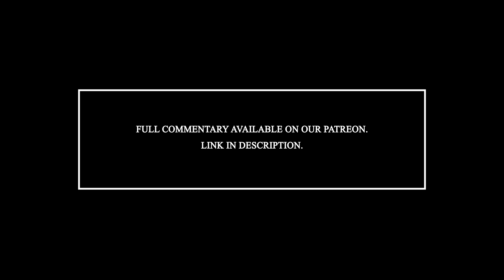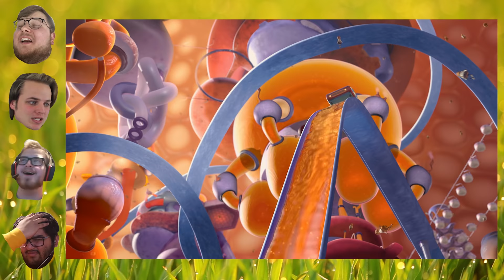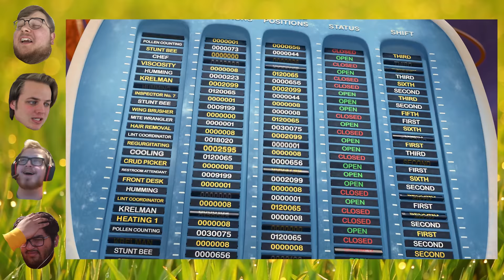We get drunk and watch The Bee Movie ft. Jerry Seinfeld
Do ya like Jazz?

Support The Bee Movie on VOD or Netflix.

Image: Dreamworks Pictures